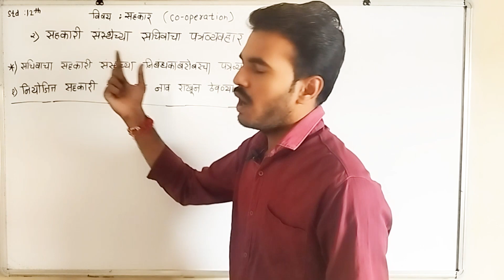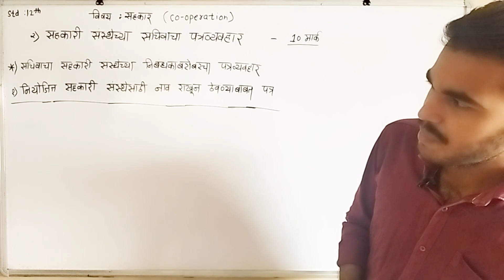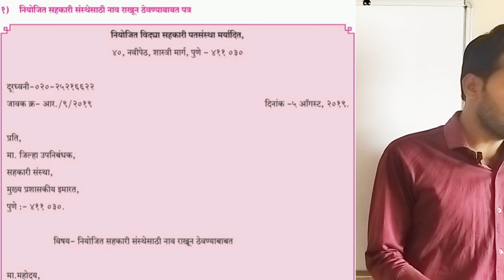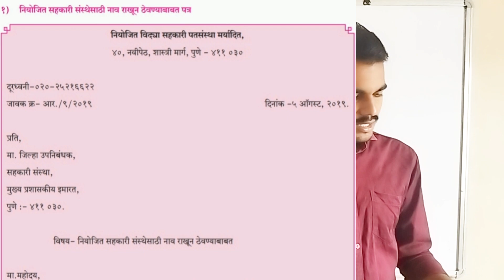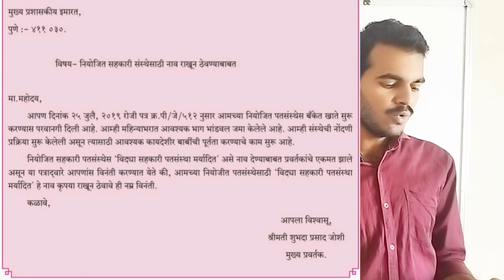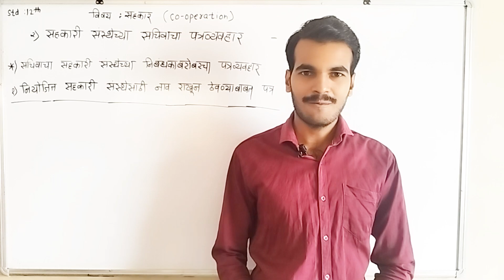12th sahakar | 12th sahakar chapter 2 | सहकारी संस्थेसाठी नाव राखून ठेवण्याबाबत | 10 पैकी 10 मार्क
नमस्कार मित्रांनो,
आज आपण 'Co-operation (सहकार )या विषयाच्या नवीन अभ्यासक्रमाची' ओळख करून घेत आहोत

धन्यवाद!

12th sahakar chapter 2
12th sahakar chapter 2 swadhyay
सहकारी संस्थेतील सचिवाचा पत्रव्यवहार
12th sahakar chapter 1
12th sahakar question paper 2023
sahakar important questions
12th commerce important questions 2024